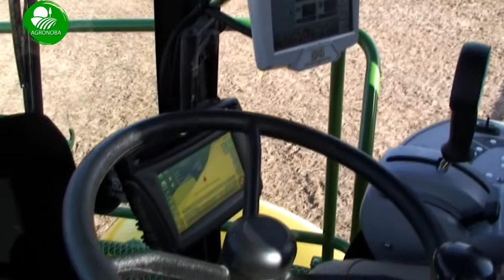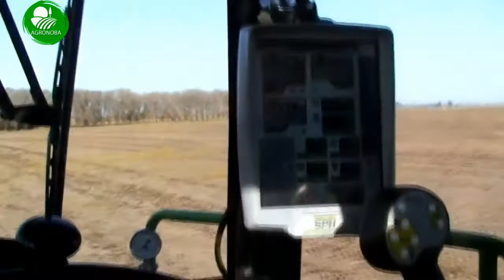Pulverizaciones Lincoln. Toda la tecnología en pulverización terrestre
Damián Muñóz, uno de los responsable de esta empresa nos cuenta como fueron creciendo en tecnología experiencia hasta adquirir un equipo de pulverización acorde a las exigencias del mercado